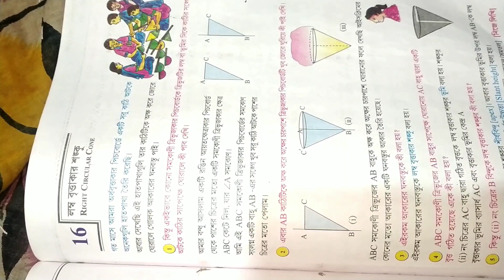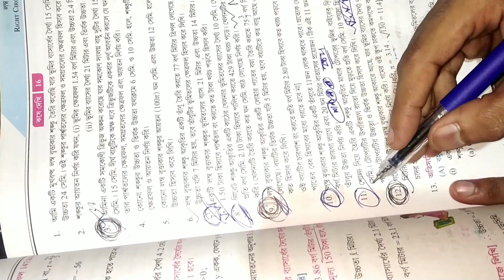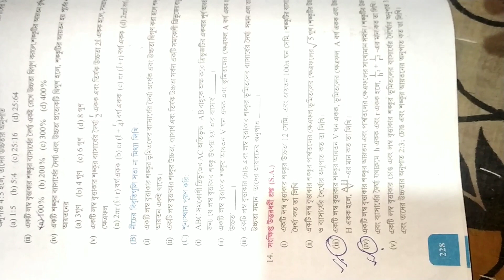Madhyamik Mathematics Suggestion 2022 | লম্ববৃত্তাকার শঙ্কু | Class 10 Math Suggestions | W.B.B.S.E